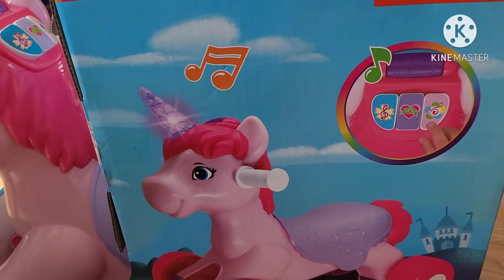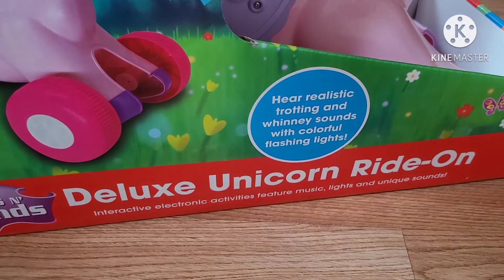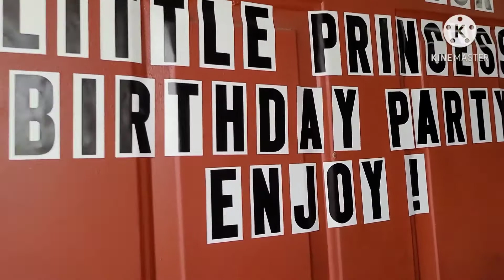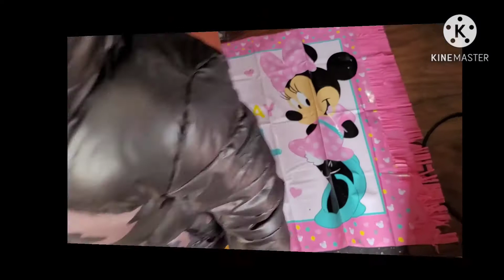GETTING READY-BIRTHDAY PARTY|DRESSING-GIFTS & PARTY DECOR FROM HOMEMAKER VLOGS Pakistani Mom In USA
Something about My channel HomemakerVlogs. In this channel Homemaker Vlogs, you will find videos regarding home maker daily tasks, cooking and cleaning videos, little comparison between homemaker life in Asia (more specifically in Pakistan) and in USA. I will share with you my reviews and views about different house hold items and Toys as well. I will show you videos of VA state, where I reside. I want those viewers who are living outside USA and planning to come here in near future, they should get little know how about how things work here specially with respect to a female point of view. Love you all.
THANKYOU GOD TO BLESS ME WITH LOVING CHILDREN AND HUSBAND WHO ENCOURAGE ME AT EVERY STEP AND FORGIVE MY SHORTCOMINGS.
MASHALLAH